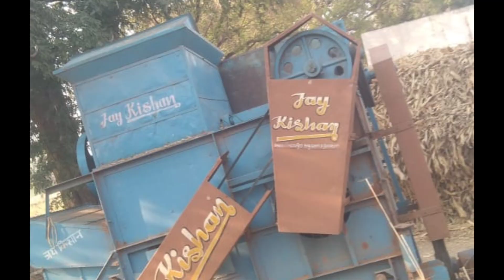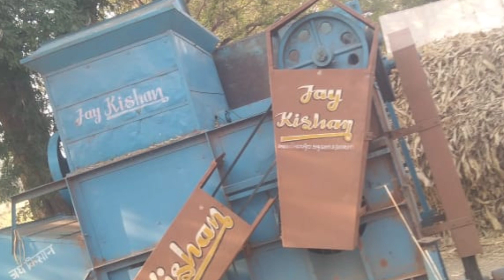ಕಡಲೆ ಮಿಷಿನ್ ಮಾರಾಟಕ್ಕಿದೆ ಒಂದುವರೆ ಲಕ್ಷ ಹೇಳುತ್ತಿದ್ದಾರೆ ನೋಡಿ